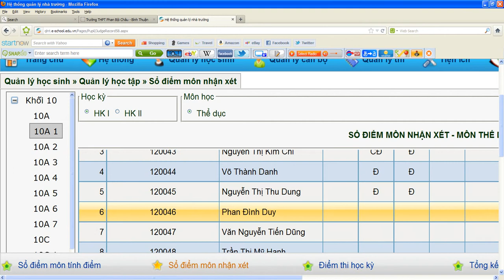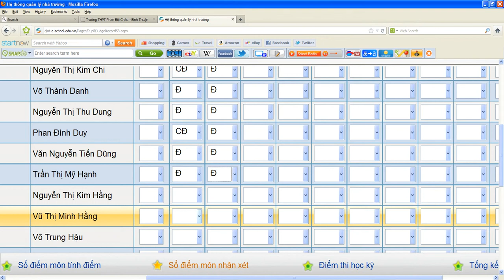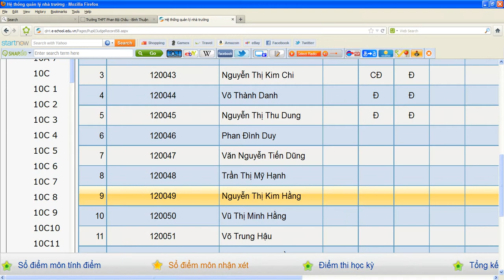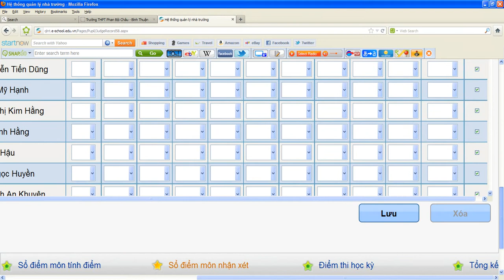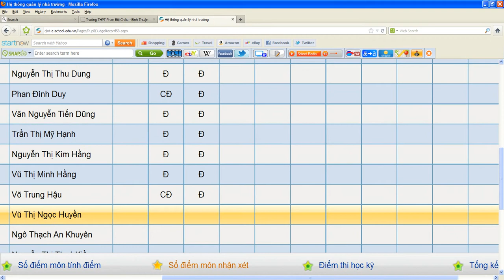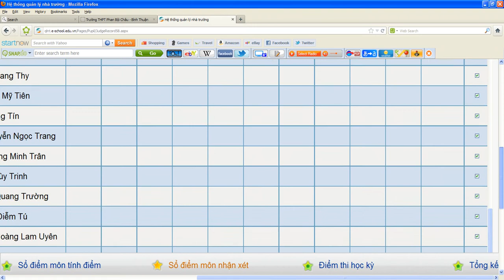Nhap xep loai The duc1 phần mềm Smas